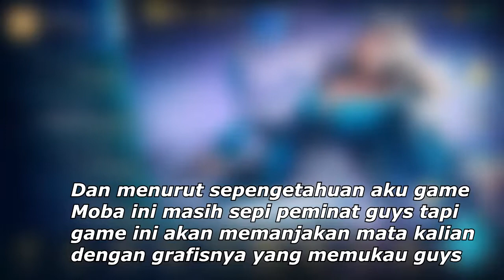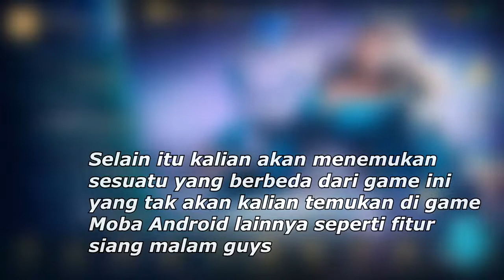Sumpah Demi Apapun ini Game Lebih Keren Dari ML & AOV! - War Song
Halluw guys dalam video ini aku memberi info tentang game Android yaitu War Song. Game ini tergolong baru ya guys, dan bergenre moba seperti Mobile Legends dan Arena of Valor. Sayangnya game ini masih sepi peminat guys, mungkin karena servernya masih di Jepang. Tapi menurut aku sih ini lebih keren guys, terutama grafisnya. Gimana menurut kalian? jawab di kolom komentar ya. Oh iya, game ini nggak ada di playstore guys, tapi kalian bisa download di situs apkpure, free alias gratis.